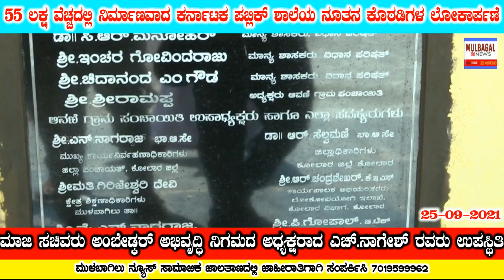MULBAGAL MLA INAUGUARATED 55 LAKHS WORTH SCHOOL(KARNATAKA PUBLIC SCHOOL) BUILDING IN AVANI VILLAGE